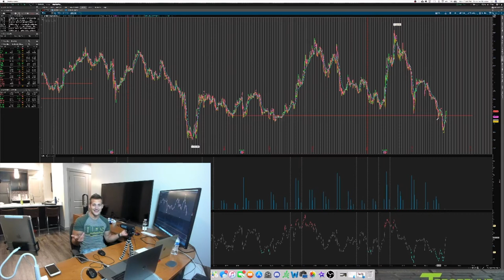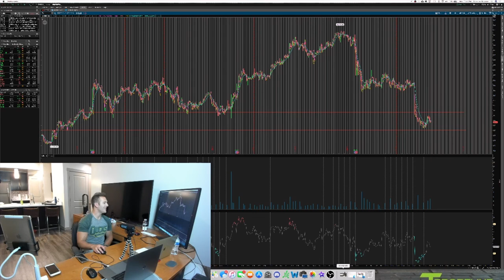Elon Smokes Marijuana, I Make $15,000! I Welcome To My New Office!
It has been awhile since I've made a video! I'm finally getting the new place all arranged and ready to get back into more filiming and trades! Today's video is centered around the massive opporutnity I saw with Tesla and how to replicate trades like this if you understand a company. In today's video, we also go over two other positions I see value in and plan to continue to trade.